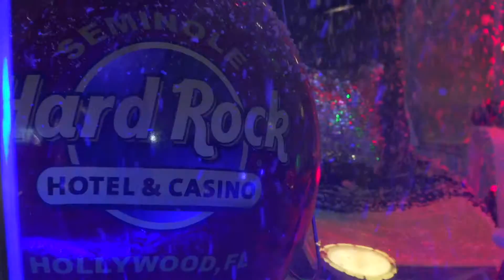Final 90 sec cut SNOW BUBBLE VIDEO